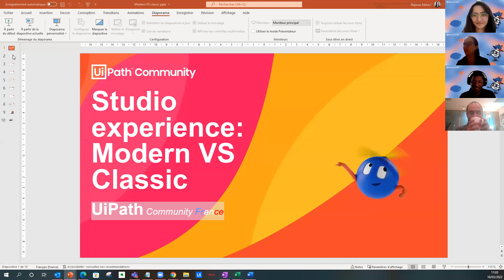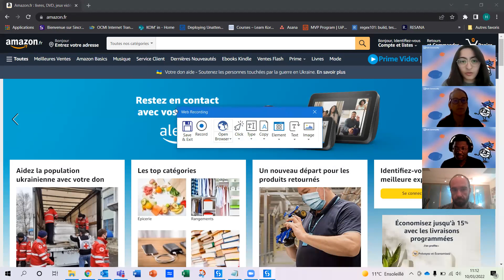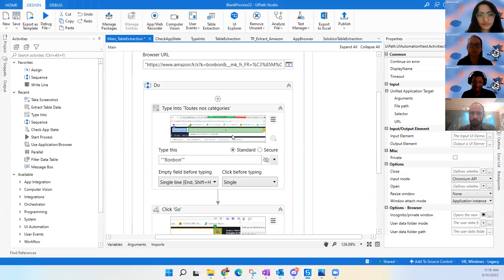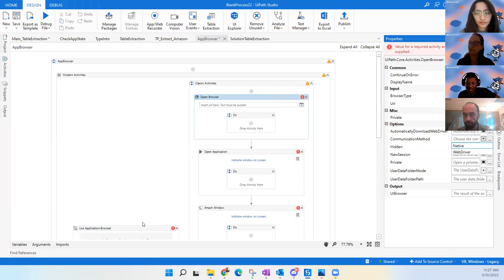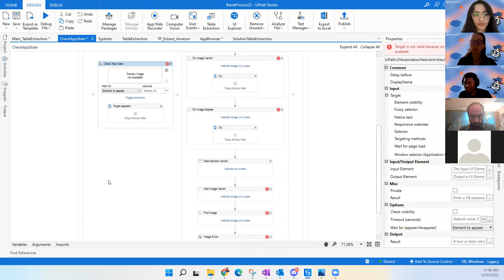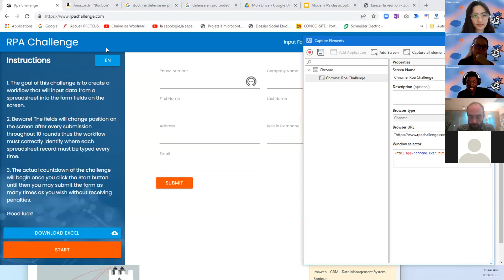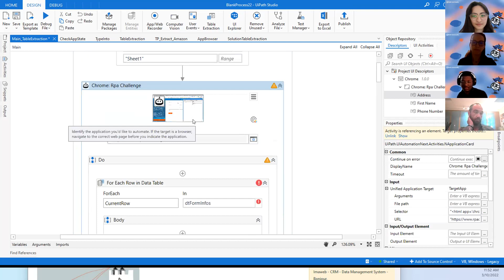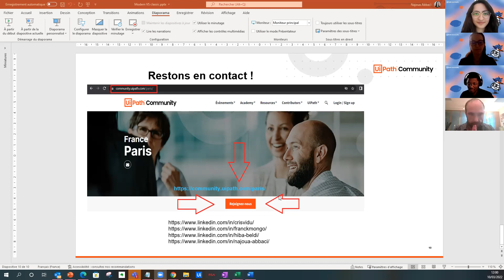Expérience classique VS moderne sur Studio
Toi aussi tu as été surpris en 2021 par la nouvelle mise à jour Expérience de UiPath ?

Le bandeau UiPath qui change, le recording qui ne fonctionne plus comme avant, les activités qui ne se ressemblent plus...

Et si on voyait ensemble en revue ces changements ?

Qu'on soit pour ou contre, autant voir ce que ça donne des deux expériences !